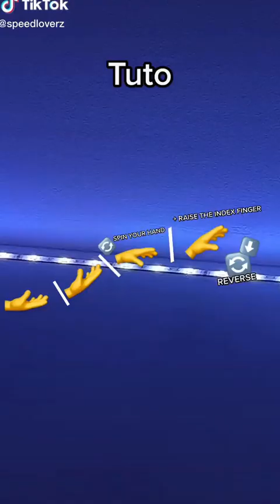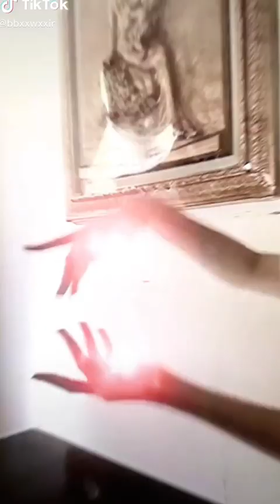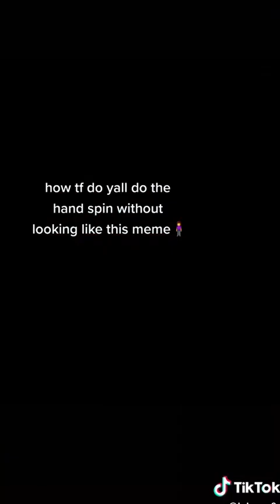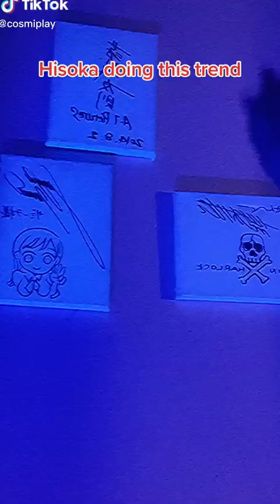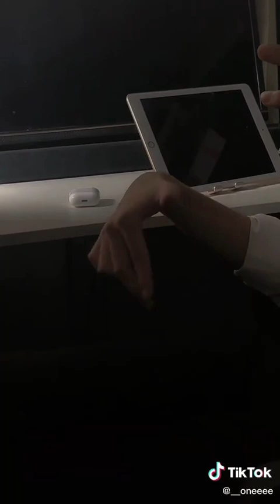i really, really, really wanna zigazig / wannabe ♧ why mona - New Tik Tok Compilation